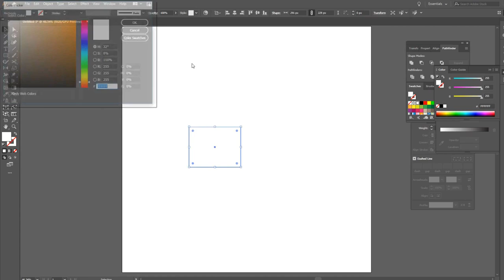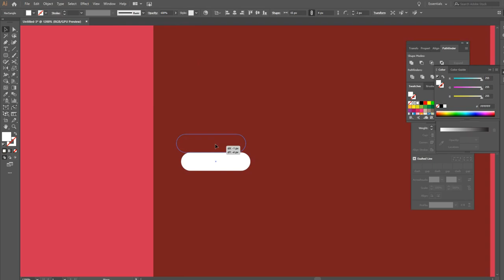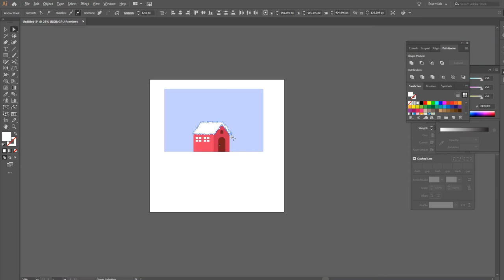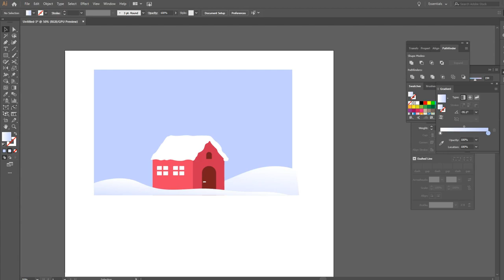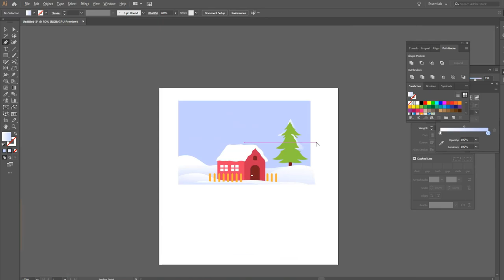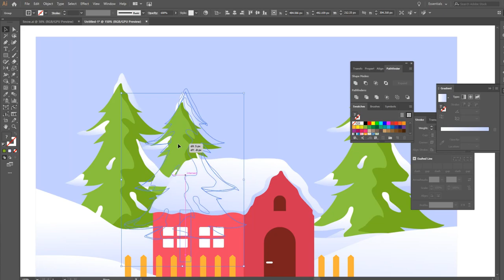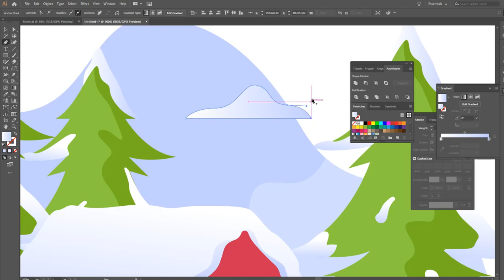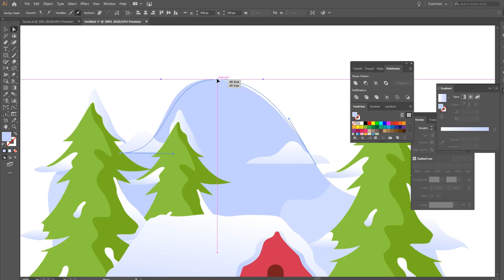How to Create Winter House Flat Illustration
Using Adobe illustrator CC 19